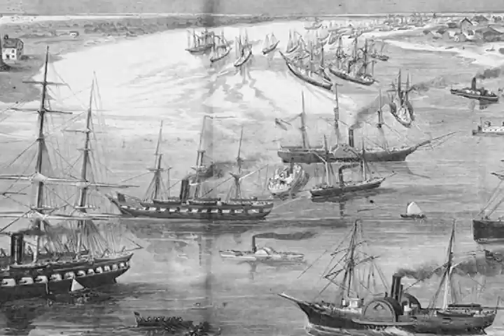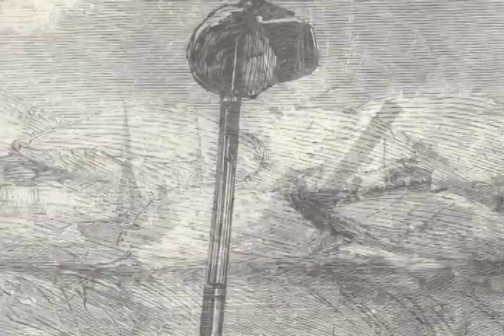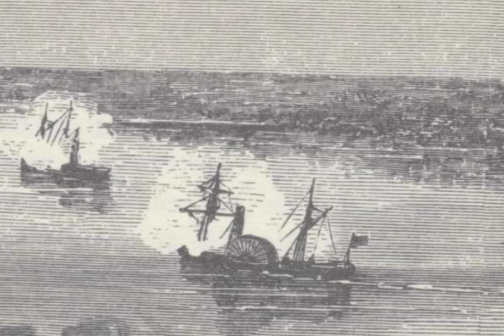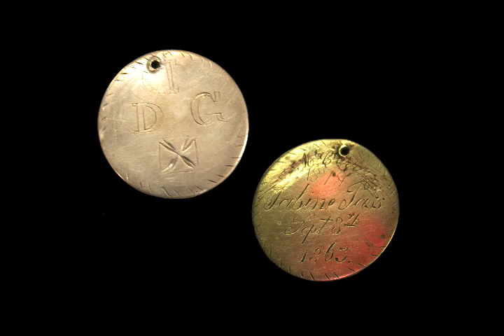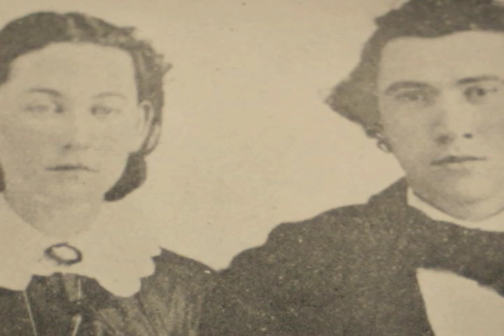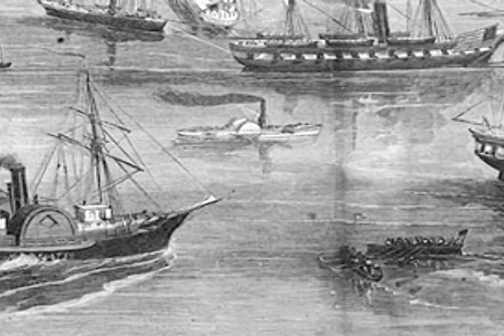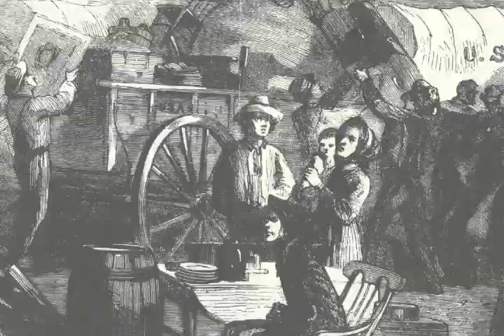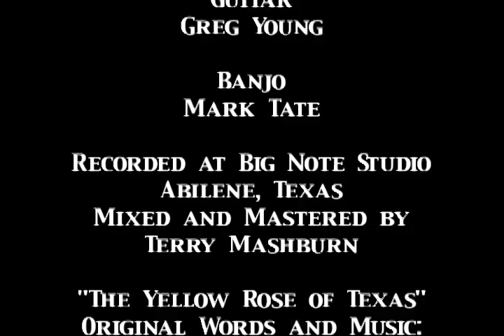35V6 Our Honor, Our Rights: Texas and Texans in the Civil War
The introductory movie to the Texas Civil War Museum in Fort Worth, Texas.  Written and directed by Dr. Donald S. Frazier.